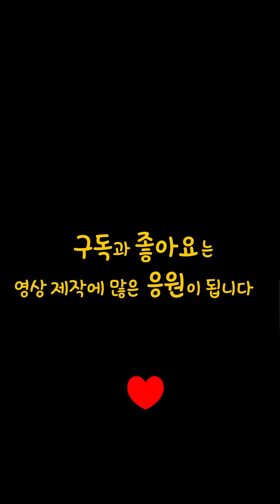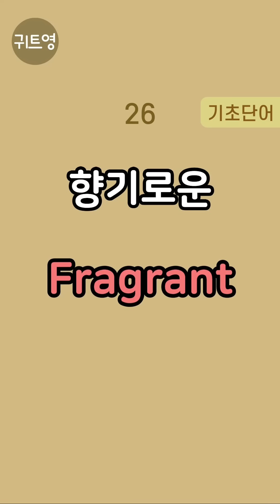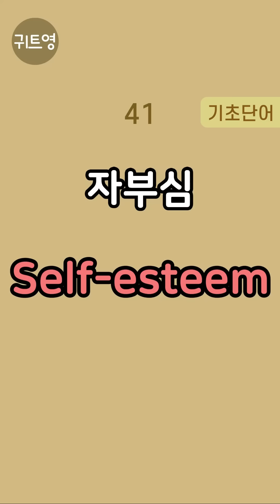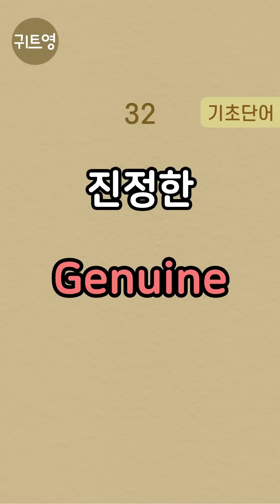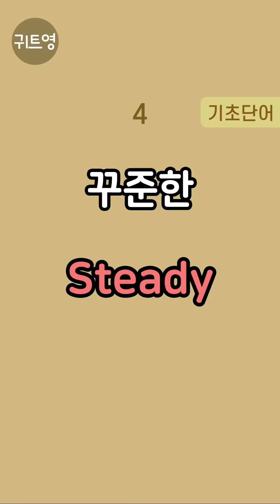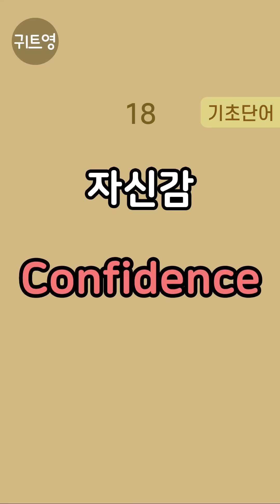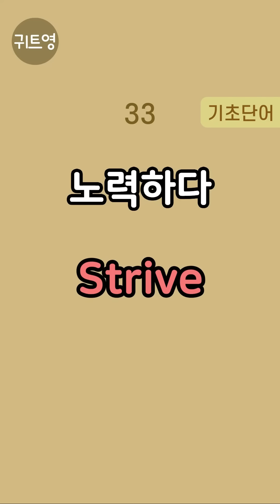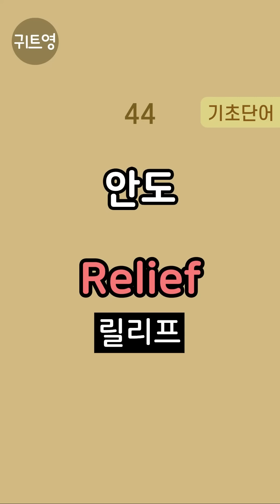한국인이 가장 사랑하는 기초영어단어 50개 | 한번듣고 평생쓰는 일상생활영어 | 듣다보면 외워집니다 | 자면서 외우는 기적의 암기법 | 영어 쉽게 외우는법 | 왕초보영어회화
한번듣고 평생쓰는 일상생활 영어단어 50개를 선별하였습니다.
00:00 한국어 성우 포함 반복
01:01:57 영어만 반복(잔잔한 음악과 함께 대한민국의 아름다운 명소 5곳을 감상해보세요)